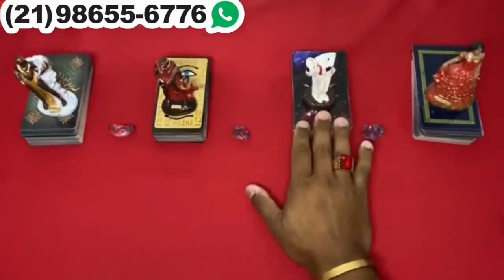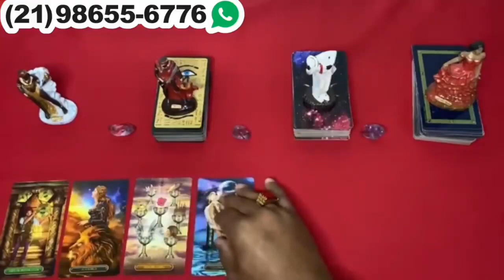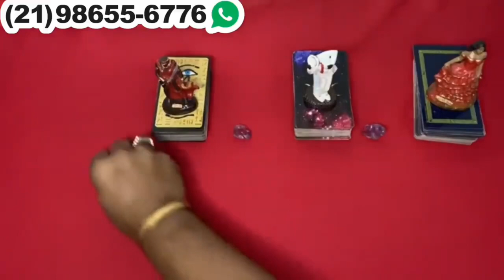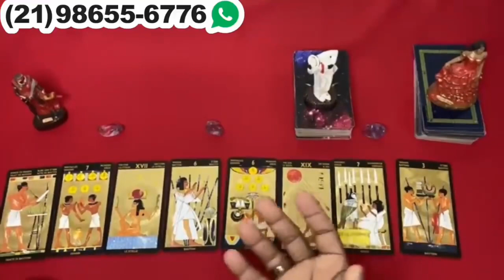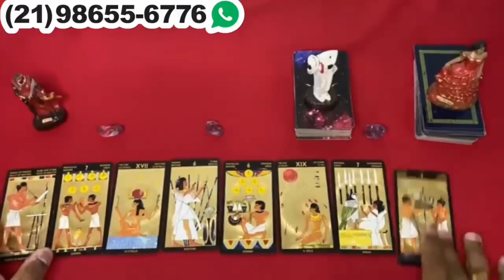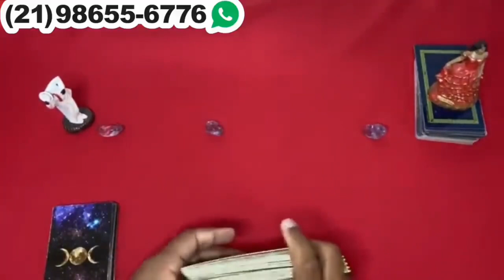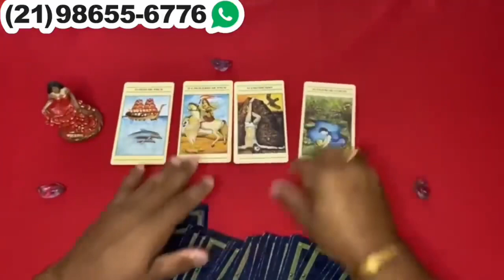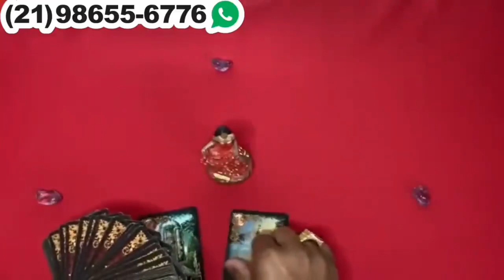Descubra Suas Respostas Com o Tarot Responde 🔮 | Previsões Diárias e Interativas